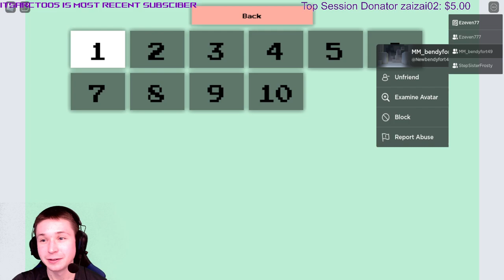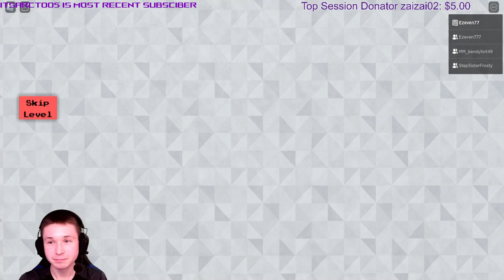My Mods Working Together, GONE WRONG!!!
If you donate make sure to donate as a family or friend to make the transaction quicker.

EpicGames Name - Ezeven777

Minecraft Server Ip. EzevenServer.aternos.me